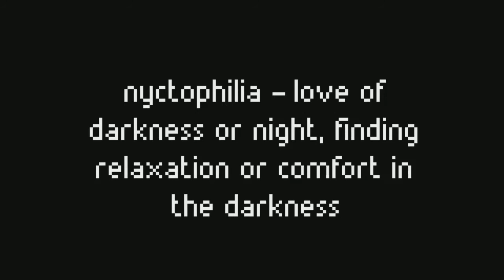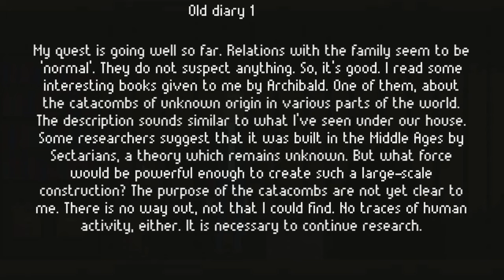[fearless] Nyctophilia - "It's Full of Shit"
This is one of those awkward moments where something in the game describes it better than I ever could.

Game #3 of the Fearless Marathon from October 24th, 2015.